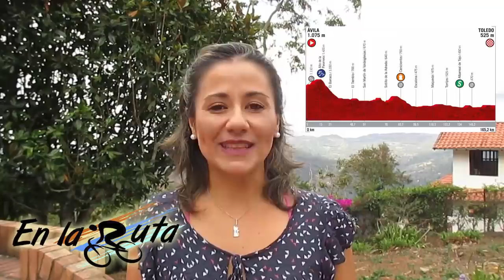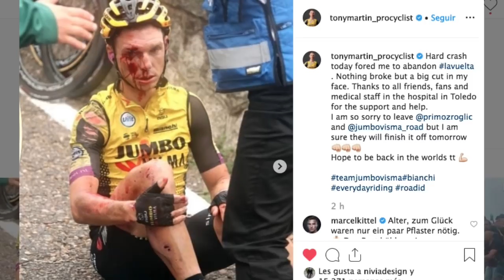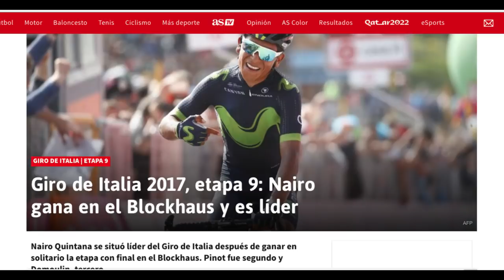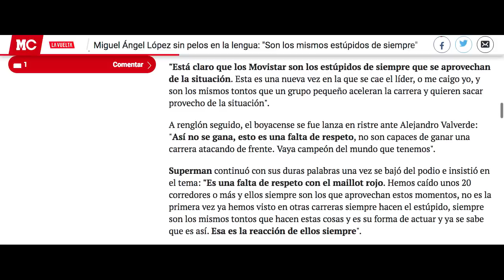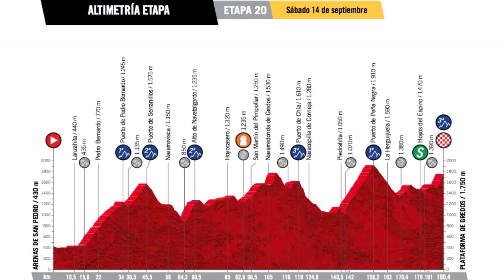López se despacha contra Movistar : Etapa 19 -Vuelta España 2019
López calienta el ambiente previo a la última etapa de montaña y definitiva de esta Vuelta España, ante la conducta anti deportiva del Movistar de atacar a los líderes tras la caída que se produjo a 65 kms de meta · Conozca todos los detalles de lo ocurrido en la etapa 18 y las declaraciones de Miguel Ángel López · Gracias por Acompañarme SeguimosEnlaRuta VueltaEspaña 🇪🇸🚵🏻‍♂🏆💃